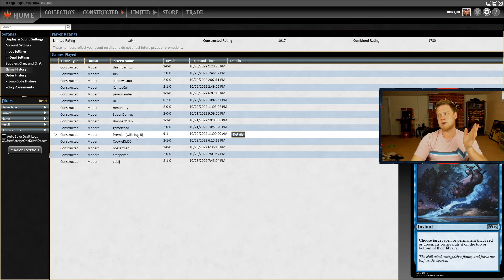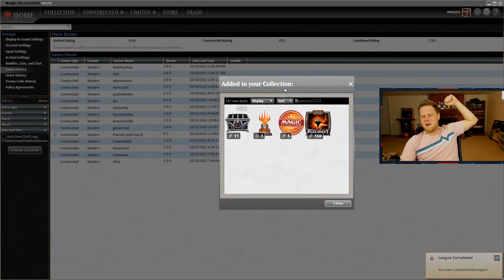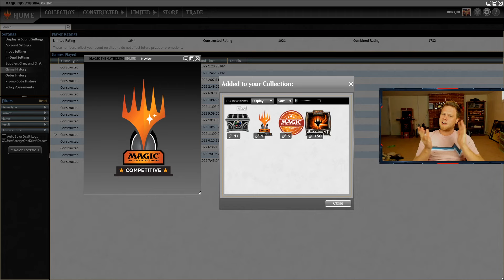Trophy Match with Jeskai Fable Breach! l Modern l Droppin'Baums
ManaTraders: Do you want to play this deck on MTGO?